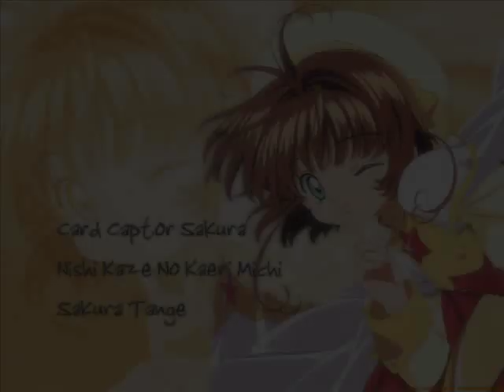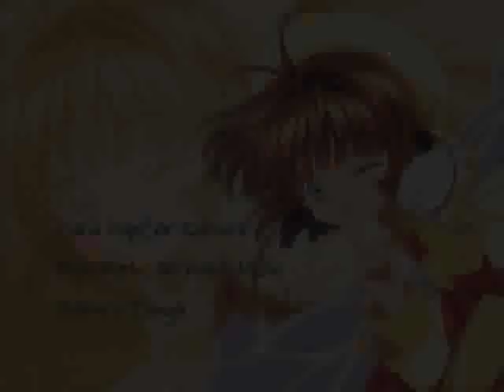Card Captor Sakura ~ Nishi Kaze no Kaeri Michi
Anime : Card Captor Sakura
Song : Nishi Kaze no Kaeri Michi
Sang by : Sakura Tange/Sakura Kinomoto